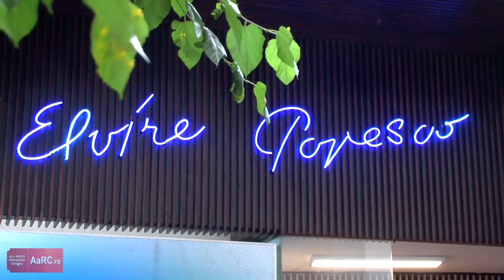Premiera „Povestea iubirii" @Elvire Popesco